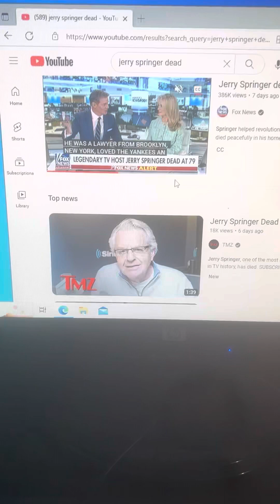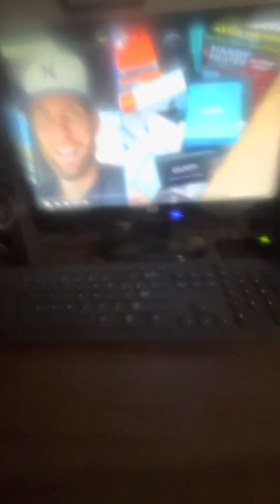Sad Video “ Jerry Springer died at 79 and I give my condolences and pray for him